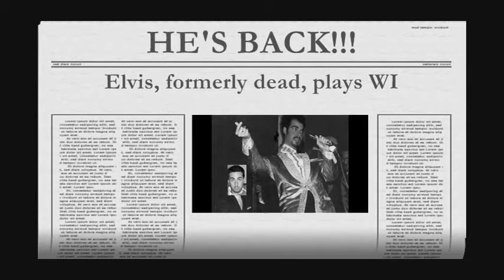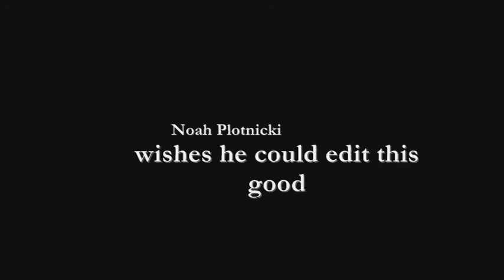He's Back!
Elvis, formerly dead, plays WI!